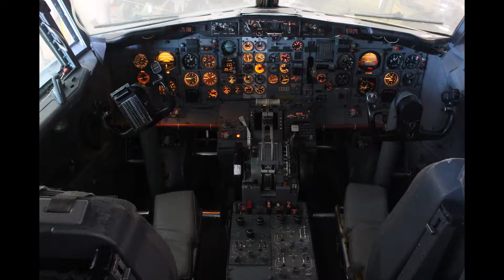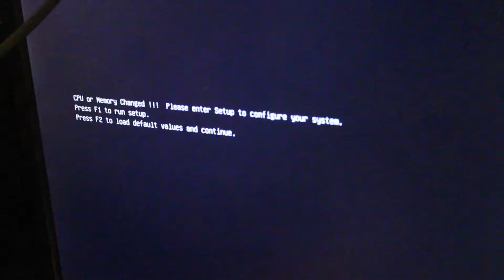PC build part 3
Part 3 we are finally starting this thing up and doing some troubleshooting when it does not boot the first time